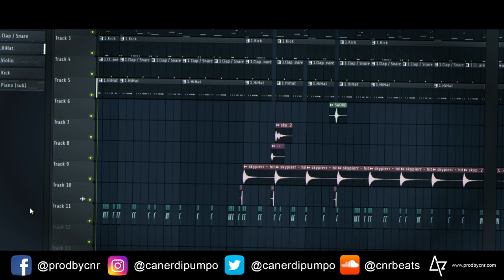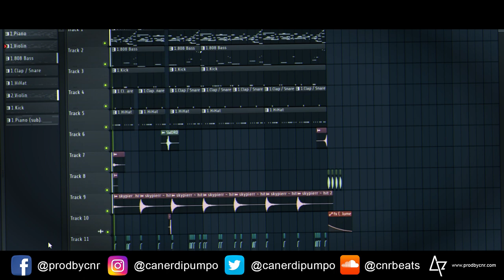FREE HARD TRAP FLP | coca!né | Prod.by CNR Beats [FREE FLP] *BASS NATION STYLE*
This beat is completely free and available for use in any field!
You can also complete the song by putting your beat sound recording or a vocal part!

We have very useful and free things for you on our website!